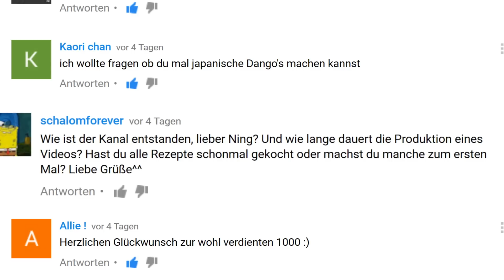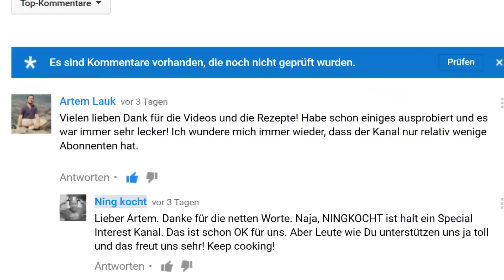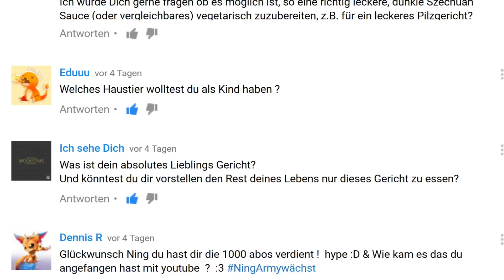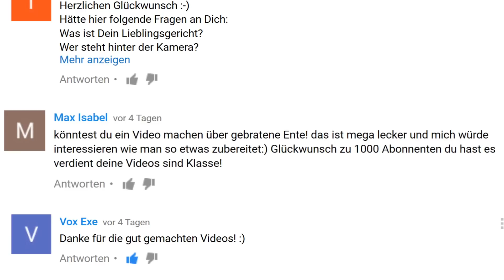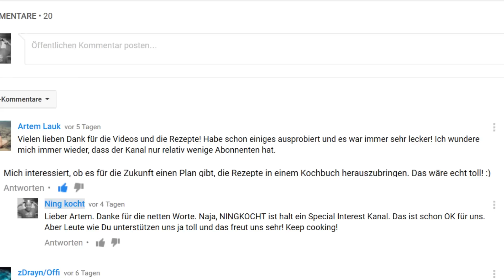Nings FAQ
Danke für Euren Fragen. Hier kommt mein FAQ. Speziell für Euch.